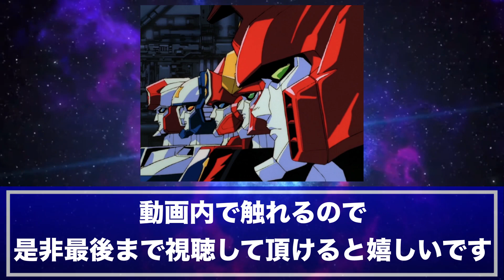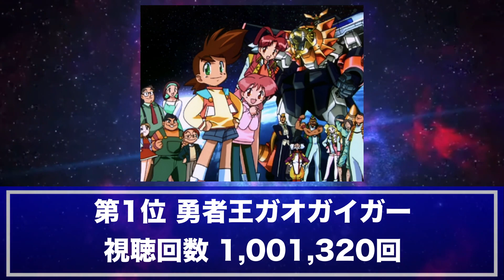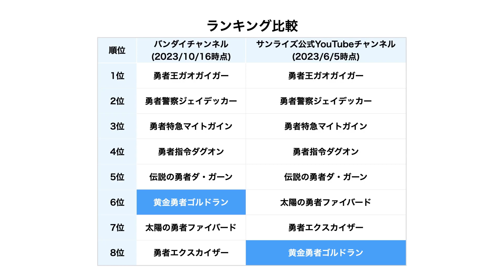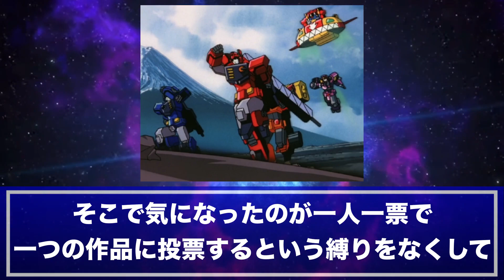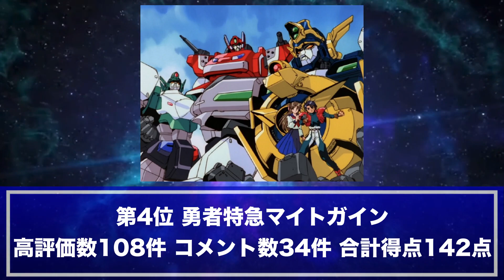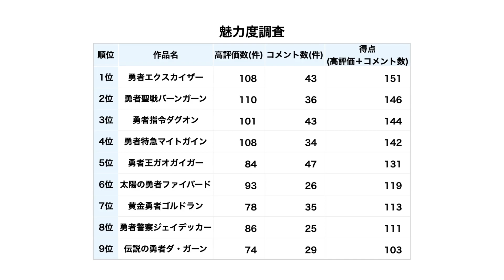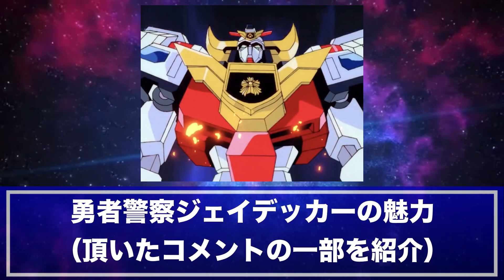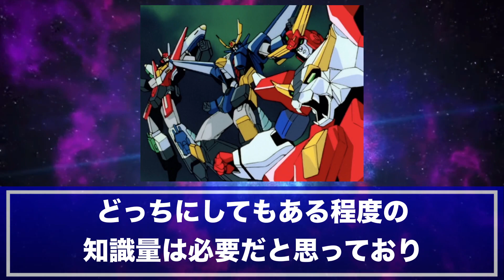【勇者シリーズ人気ランキング】各作品の魅力度や大きな話題を呼んだ勇者宇宙ソーグレーダーの影響などコアな視点から勇者シリーズをランキング化！誰もが予想出来ない結果に⁉︎【ランキング】【人気投票】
動画終盤にて約2ヶ月間通常動画を休止していた理由についても話しています！

編集で著作物の複製とならない内容を構成し、ガイドラインに違反しないように心掛けて動画制作させて頂いております

◆引用、参考
新世代ロボット戦記ブレイブサーガ
ブレイブサーガ2
MusMus
勇者宇宙（ブレイブユニバース）ソーグレーダー
漫画/綱島志朗 原作/矢立肇